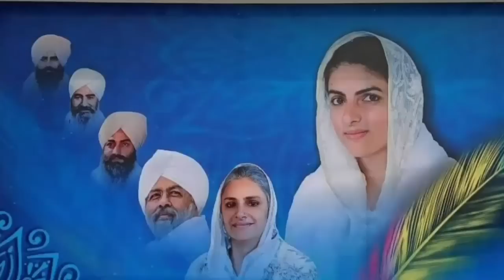भगती भरा गीत || Nirankari Bhajan || Nirankari Song || Nirankari Geet || New Nirankari Song